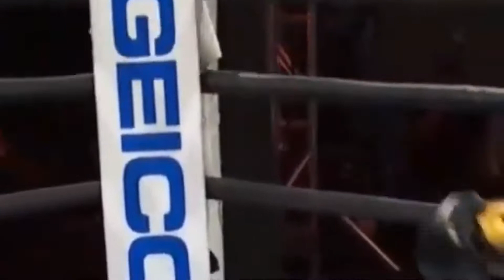NONITO DONAIRE MADE HISTORY IN BOXING | CHAMPION #38